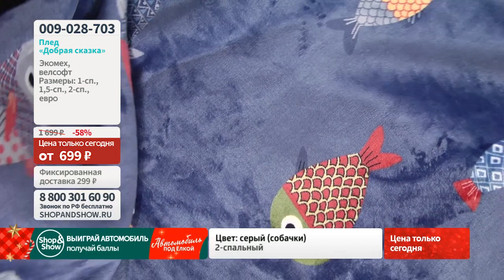Плед «Добрая сказка». Shop & Show (дом)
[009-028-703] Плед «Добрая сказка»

Давайте дружить ;)